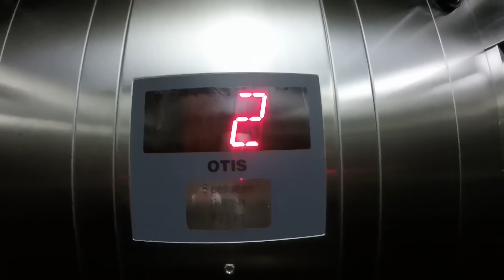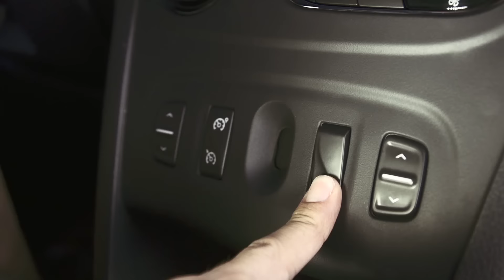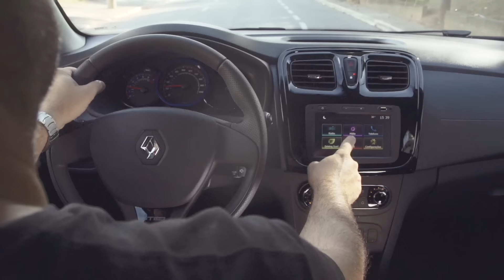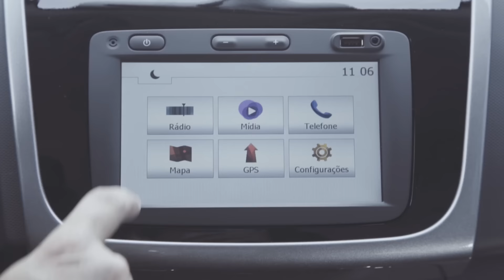Primeiras impressões - Sandero RS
Conheça o novo esportivo da Renault, o Sandero RS. Veja como anda e o que achamos dele.